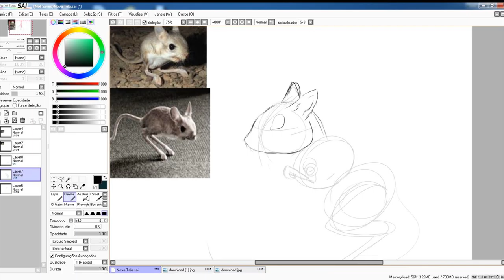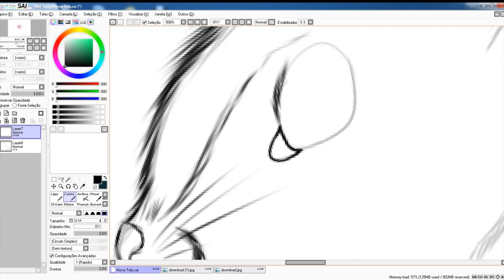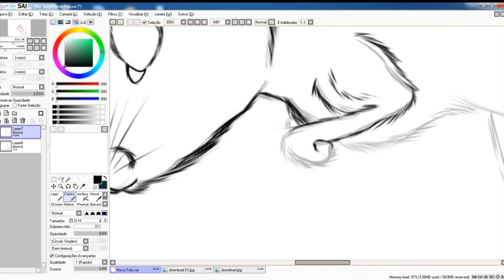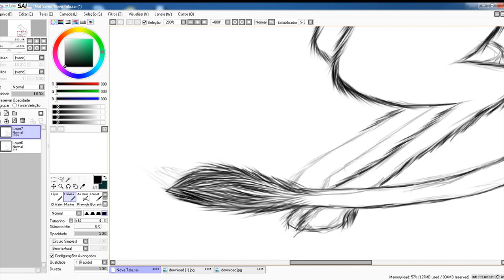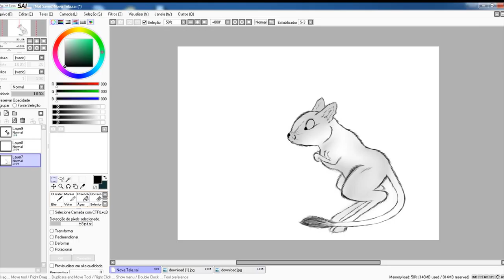Drawing a Egyptian Gerbil.